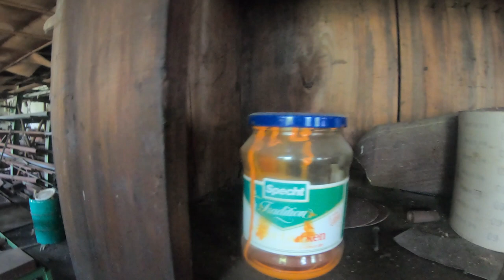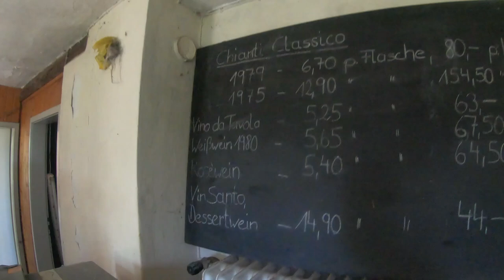Das Säge-Werk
Ein gigantisches Sägewerk, eine super Location ,mit allem, was man braucht, damit man Holz bearbeiten kann, einige Dächer sind schon eingestürzt, aber das tut der Location keinen Abbruch an, wir sind da eher zufällig drauf gestoßen und diese Location hat einiges zu bieten, vor allem viele Details, wie das Holz bearbeitet wurde, aber auch viele persönliche Sachen auch teils von Mitarbeitern Wahnsinn ich bin immer noch geflasht